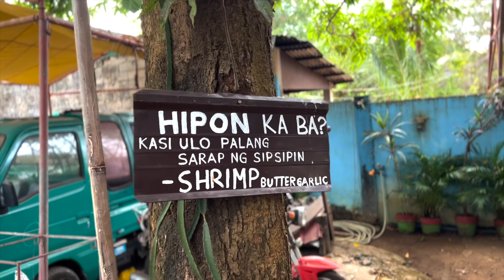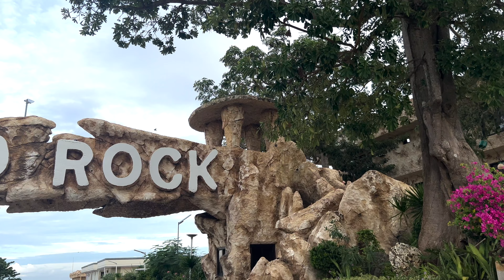Bolinao trip 2021 (feat. Charlon the ultimate vlogger)